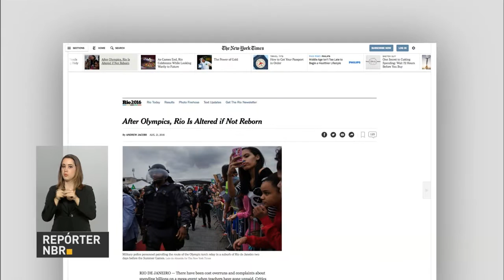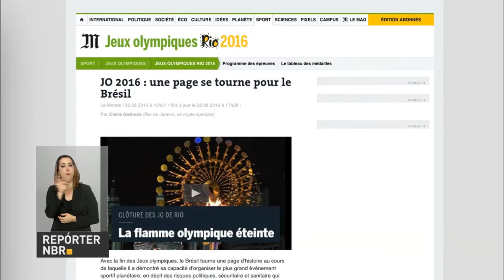Galeão deve registrar maior movimento desde que foi inaugurado em 1952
REPÓRTER NBR 19H - 22.08.16: Dia de movimentação recorde no aeroporto do Galeão. O terminal deve registrar nesta segunda-feira o maior movimento desde que foi inaugurado em 1952. O último dia da Olimpíada voltou a despertar o orgulho dos brasileiros e teve repercussão internacional.